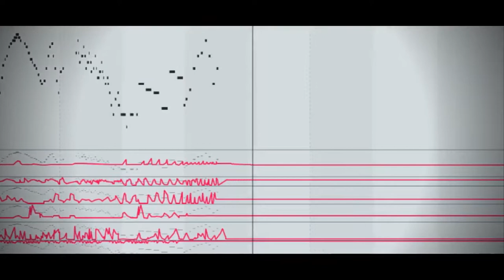SWAM Saxophone (tenor) - All the Things You Are (Mike Moreno Solo)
Audio Modeling SWAM Solo Woodwinds Saxophones